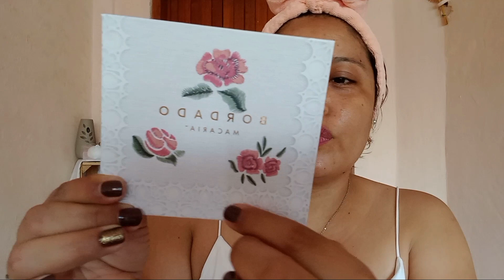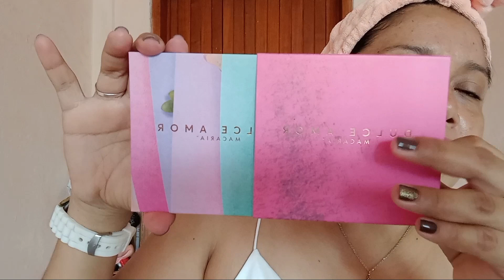MAQUILLAJE PARA TODA OCASION! ACOMPAÑAME A MAQUILLAR 🥰